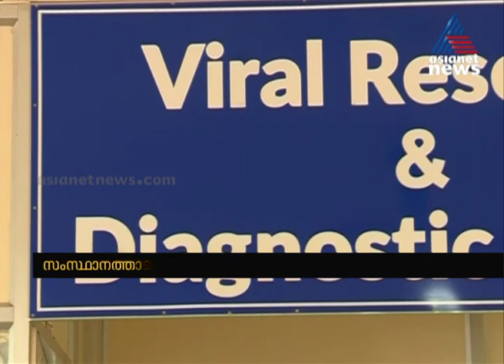കൊവിഡ് 19 ; കൂടുതൽ സാംപിൾ പരിശോധന കേന്ദ്രങ്ങൾ തുടങ്ങുന്നു | Sample Testing centers